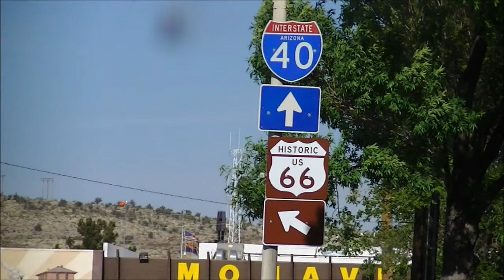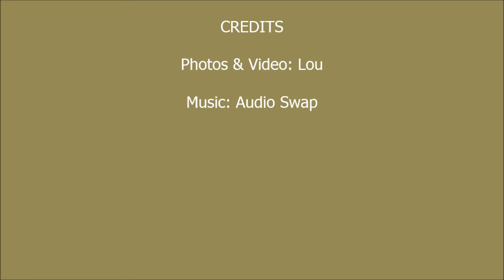20140425 Driving through the famous Route 66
Driving through part of Route 66 in Arizona & CA I-40.